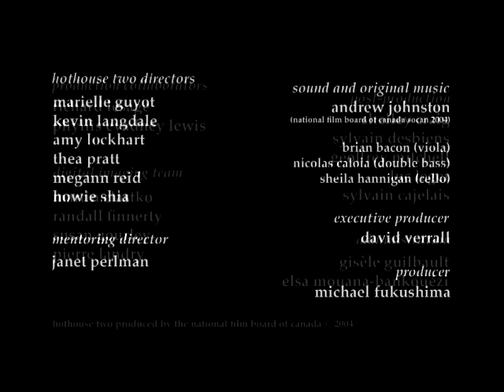Hothouse 2 - Eaude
Eaude nous fait vivre une incursion exaltante dans le monde poétique de l’imaginaire et de ses paysages aux reflets aquatiques. Le travail d’animation réalisé par Thea Pratt est influencé par les œuvres de Norman McLaren, de Leni Riefenstahl et de Busby Berkeley.  Dans ce film, les figures libres du plongeon exécuté par une marionnette symbolisent l’inspiration, tandis que des photos numérisées de lumières dansantes, d’océans écumants, de rivières tumultueuses et de lacs calmes représentent la vie mouvante et insaisissable de la conscience.

Ce film a été produit dans le cadre du Hothouse 2, stage de formation offert aux cinéastes de la relève par le Studio d’animation de Montréal.  Le thème central de cette deuxième édition était « L’eau et notre rapport à celle-ci ».

Réalisé par Thea Pratt – 2004 | 1 min